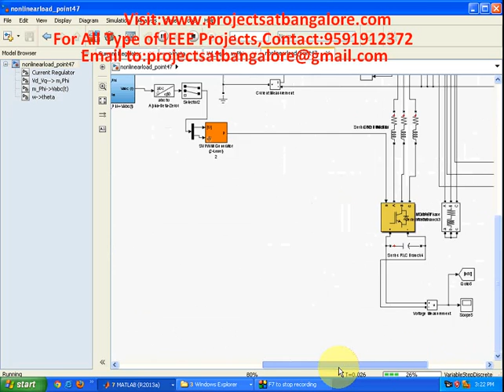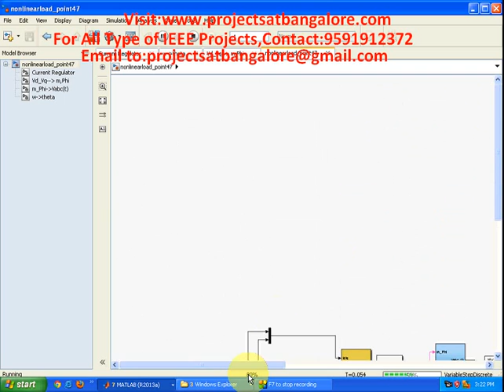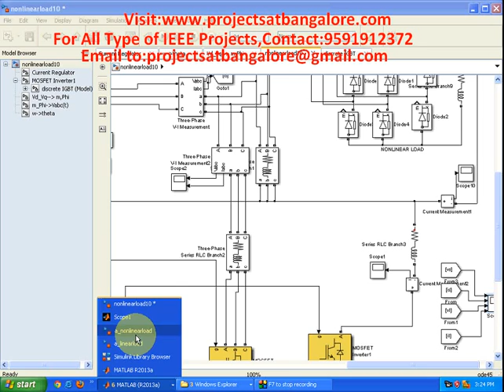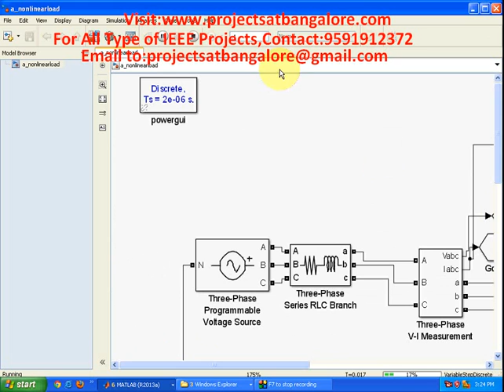DSTATCOM Implemented On a 3 Phase 4 Wire Distribution System for Harmonic Elimination and System Bal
DSTATCOM Implemented On a 3 Phase 4 Wire Distribution System for Harmonic Elimination and System Balance
ABSTRACT: This paper deals with the design and simulation of the performance of synchronous reference frame
(SRF) and neural network controlled DSTATCOM along with a zig-zag transformer, implemented on a three phase
four wire distribution system as a solution for power quality issues.
First part of the paper deals with the design and simulation of SRF controlled DSTATCOM based on three-leg and
four-leg VSC topology and performance of both is evaluated and compared. Second part deals with the design and
simulation of Neural-Network controlled DSTATCOM based on three leg VSC topology. Then the performance of
DSTATCOM using both SRF and Neural Network will be compared. For the three-leg voltage-source- converter (VSC)
based DSTATCOM configuration a zig-zag transformer is used for neutral current compensation at the PCC.